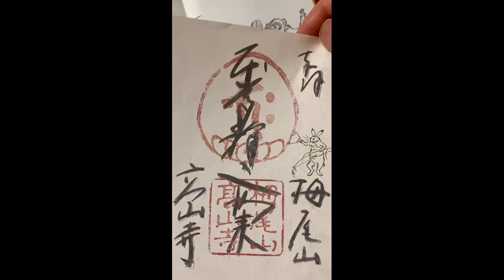高山寺御朱印（鳥獣戯画デザイン）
なぞり描きした絵などを高山寺に納めると御朱印が授与されます。
対象はリンケージワークスの鳥獣戯画シリーズのみです。